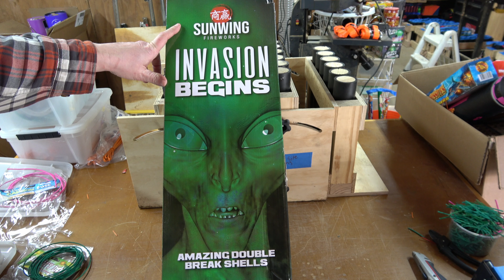Invasion Begins double break cannister shells by Sunwing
00:00 Intro
01:44 Unboxed
02:44 Invasion Begins
03:53 Crowd view
05:01 Drone
06:07 Outro